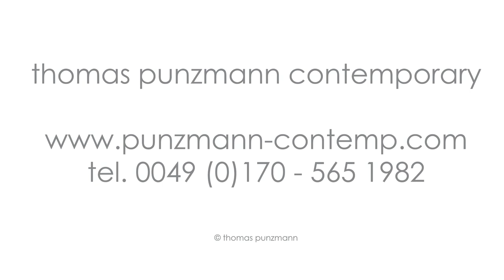Michelle Benoit - trooping the colours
Red, blue, green or yellow are names that we have given colors. They describe phenomena that we perceive sensually. Physically it is electromagnetic radiation. In certain frequencies this matter penetrates, in others it is reflected or absorbed by it and, depending on the reflected wavelength, we can perceive it as red, blue, green or yellow, i.e. see it. A change in the energy status - more or less light - also changes the color impression. The glaze, a painting technique in which pigments of different densities, with a transparent carrier, are superimposed in many layers, makes use of this. The color is created by the mixture of reflected light that we perceive. This painting technique enables the greatest possible plasticity, depth of color and luminosity. With Michelle Benoit, not only is the application of paint transparent and multilayered, but also the painting surface. Different layers of extremely translucent Plexiglas are painted and mounted on top of each other, thus mixing the light reflected from different levels, depending on frequency and intensity, always new and different. Sometimes tender, sometimes pasty, sometimes strong. But their objects always appear to us as if illuminated from within.

Gallery for contemporary painting, sculpture, design and architecture

thomas punzmann contemporary displays artists from the 21st century and the second half of the 20th century. Sculptures, photoart and fine art paintings make up the permanent exhibits of the gallery in Frankfurt. All artists have a high standard of performance in common and found a balance between concept, mastership and imagination. Furthermore, they have a profound awareness of the past historical developments.
Works of Axel Krause, Brad Howe, Michelle Benoit, Rómulo Celdrán, Klaus Kinold and Michael Fieseler are exhibited in museums worldwide. All of the named artists are part of international collections. The gallery shows figurative and abstract paintings, sculptures and photography. Also design objects and architecture – photography.